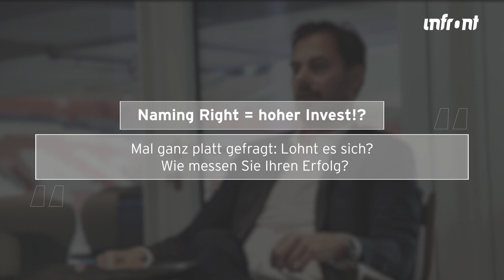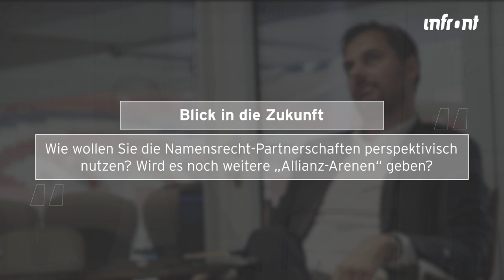Interview mit Oliver Kraus, Head of Global Football and Stadium Sponsorships von der Allianz SE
Mit acht Stadionpartnerschaften über den ganzen Globus verteilt, stellt die Allianz in Sachen Naming Right-Sponsorings ein Paradebeispiel dar. Welche Ziele der Versicherungskonzerrn damit verfolgt, haben wir im exklusiven Interview erfahren.